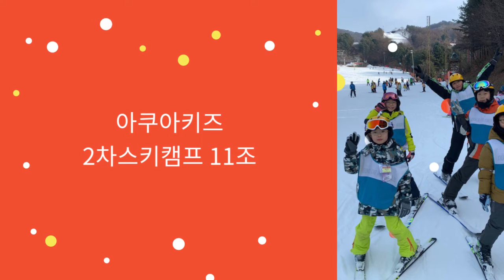아쿠아키즈 2차 캠프 11조